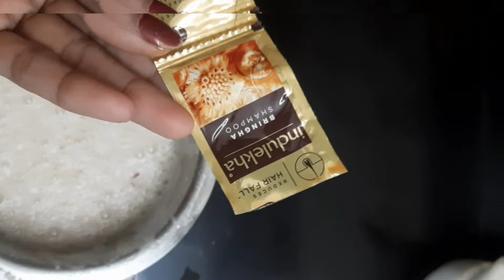Best shampoo for hair growth 👌🏻How to grow your Hair with shampoo winter special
Say goodbye to hair loss with this homemade shampoo packed with Retha,Rice Water,Methi:

Boost your hair growth and shiny naturally
Try this DIY shampoo for healthy scalp and strong strands: